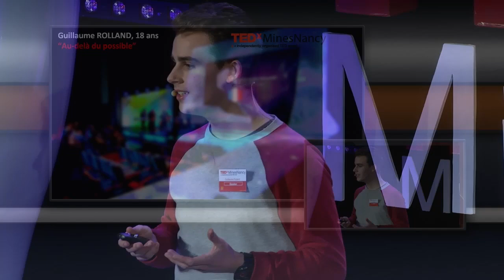From a garage project to the GooglePlex at just 18 years old. | Guillaume Rolland | TEDxMinesNancy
Guillaume, 18, is the first French person to be selected for the Google Science Fair thanks to his olfactory alarm-clock SensorWake. Here, he tells us how we can undertake our own projects  while we are still in school.  How, despite our age, we can make our dreams a reality that might change the world one day.

Guillaume Rolland, 18 ans, est l’inventeur du réveil olfactif SensorWake. Cette innovation qui vous tire de votre lit uniquement grâce à votre odeur préférée, à été sélectionnée par Google parmi les 15 projets du Google Science Fair. Guillaume est le premier Français à y être présent. Le réveil olfactif SensorWake sera lancé via une campagne de crowdfunding (financement participatif) au début de l’année 2015.